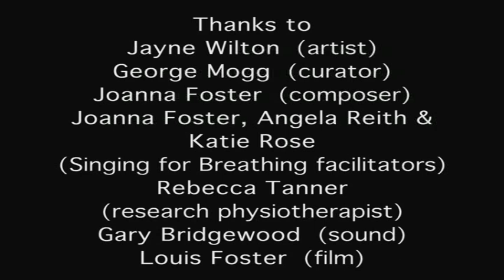Singing for Breathing - Breathe Performance | rb&hArts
Singing for Breathing is a charitably funded initiative, which since 2008 has used singing training to support people with long-term breathing difficulties at Royal Brompton and Harefield NHS Foundation Trust.

Our two clinical trials assessing the impact of singing training on chronic obstructive pulmonary disease (COPD) – one of the most common respiratory diseases in the UK concluded that ‘singing classes can improve the quality of life measures and anxiety and are viewed as a very positive experience by patients with respiratory disease and that ‘singing has specific effects on the physical well-being and taken together with other small studies support the concept that participation in singing lessons may be a useful activity for patients with COPD.’

We run two weekly workshops one at each hospital.

This film shows a performance of by Singing for Breathing composed and arranged by Joanna Foster for rb&hArts, as part of the Breathe project by artist Jayne Wilton.